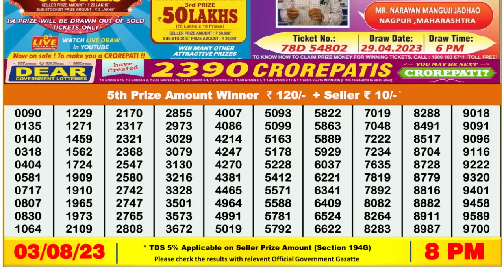Nagaland Lottery Sambad Live 8pm 03.08.23